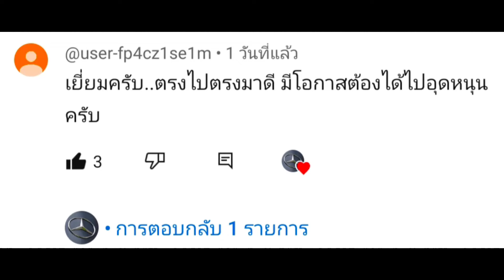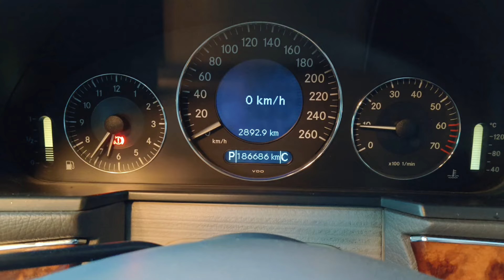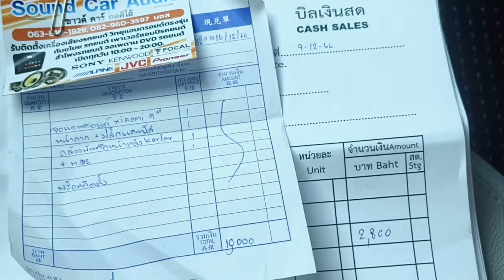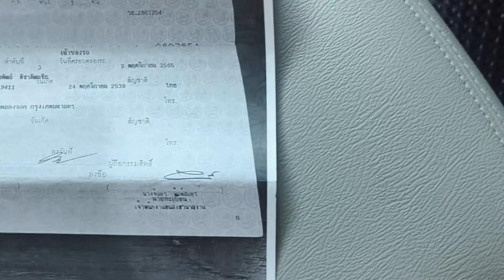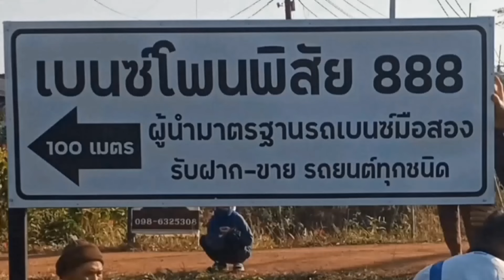❌ขายแล้ว❌สวย1ใน100 Mercedes Benz E200 compressor รายละเอียดอยู่ใต้โพสครับ⬇️☎️083-2141-418คุณรจ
ข้อมูลE200 W211⬇️
ยี่ห้อ : Mercedes Benz
รุ่น : E200 EL compressor
จดทะเบียน : 20 กรกฎาคม 2547
ผู้ครอบครอง : 2 ลำดับ
สี : เทา
จำนวนที่นั่ง : 5 คน
เครื่องยนต์ : 1,796 ซีซี 4สูบ
ส่งกำลัง : 163 hp@5500rpm
แรงบิด : 240 NM@3000rpm
อัตราเร่ง0-100 : 9.8วิ
ท็อปสปีด : 227 กม./ชม.
เชื้อเพลิง : เบนซิน
เกียร์ : อัตโนมัติ 5 สปีด
ระบบขับเคลื่อน : 2 ล้อหลัง
ระยะทางสะสม : 186,××× กิโลเมตร
อัตราสิ้นเปลืองเฉลี่ย : 12 กม./ล.
ยางบริดจสโตน 215/55R16 ปี2022

-กุญแจ2ดอก
-คู่มือการใช้รถครบ

🎀อดีตป้ายแดง 3.65ล้าน
🏆วันนี้เพียง 439,000.-เท่านั้น

ราคาเจ้าของตั้งเองตามสภาพรถแต่งมาร่วม2แสนบาท

*ซื้อสดไม่เก็บ Vat 7%

✅ส่งถึงหน้าบ้านเก็บปลายทาง
✅วีดีโอคอลดูรถแบบสดๆ ไม่มีกั๊ก

*กรณีจัดไฟแนนซ์ ราคานี้ยังไม่รวมประกันภัย

💥จองเพียง 2,000 นัดวันทำสัญญาได้เลยครับ
✅ไม่ผ่านคืนเต็ม 2,000

⬇️ชมคลิปเต็มกดตรงนี้ครับ⬇️

🚶‍♂️ชมรถจริงได้ที่📍
โชว์รูมเบนซ์โพนพิสัย888จ.หนองคาย
GPSเบนซ์โพนพิสัย888 ⬇️

⭐ผู้นำมาตรฐานรถเบนซ์มือสอง⭐

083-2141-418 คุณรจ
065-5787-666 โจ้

*เพื่อไม่ให้พลาดรถบ้านรายงานตรงๆ